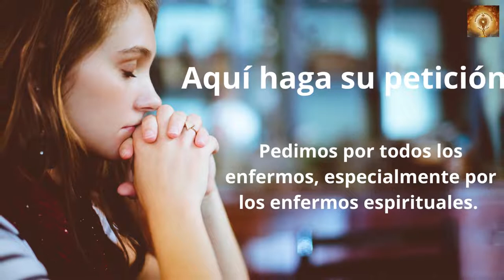Santo Rosario San Juan Pablo II 22 de Octubre Misterios Gozosos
Fiesta: 22 de octubre
Canonizado: 27 de abril, 2014
Beatificado: 11 de mayo, 2011

Pablo II es uno de los más ricos en la historia de la Iglesia. Guardó incansablemente el depósito de la fe y la tradición de la Iglesia de errores, promoviendo una doctrina teológica, moral y espiritual auténtica.

San Juan Pablo II también fue un escritor prolífico; entre sus principales documentos se encuentran muchos tesoros de la Iglesia. Sus escritos incluyen 14 encíclicas, 15 exhortaciones apostólicas, 11 constituciones apostólicas y 45 cartas apostóicas, además de catequesis dictadas en audiencias generales, lecturas y homilías durante sus numerosos viajes.

Con su énfasis sobre el llamado universal a la santidad, beatificó a 1,338 personas y canonizó a 482 santos, más que todos los papas en los últimos 500 años.

San Juan Pablo Segundo, ruega por nosotros que recurrimos a ti.